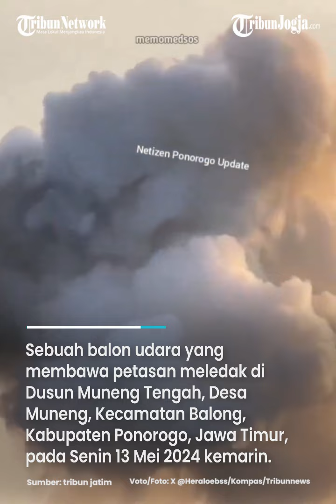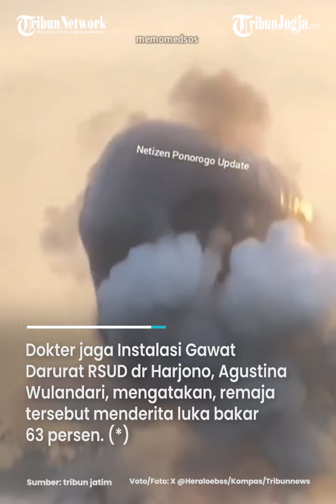KORBAN LEDAKAN BALON UDARA ALAMI LUKA BAKAR 63 PERSEN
Sebuah balon udara yang membawa petasan meledak di Dusun Muneng Tengah, Desa Muneng, Kecamatan Balong, Kabupaten Ponorogo, Jawa Timur, pada Senin 13 Mei 2024 kemarin.

Akibatnya, empat orang remaja dikabarkan terluka.

Bahkan satu di antaranya yakni remaja berinisial IN menderita luka bakar serius sehingga harus dirawat di RSUD dr Harjono, Ponorogo.

Dokter jaga Instalasi Gawat Darurat RSUD dr Harjono, Agustina Wulandari, mengatakan, remaja tersebut menderita luka bakar 63 persen. (*)

Editor : Mona Kriesdinar
Video : Afifudin (FIF)
Narator : Prisca Ruri
Produser : Ribut Raharjo

Sumber : tribun jatim